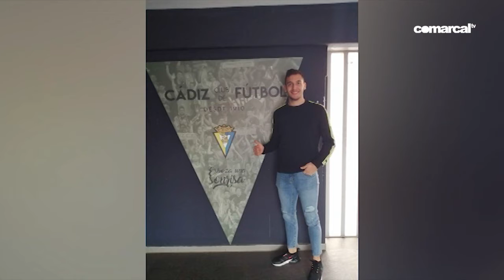COMARCAL DEPORTES 02 FEBRERO 2020 DIVISIÓN DE HONOR